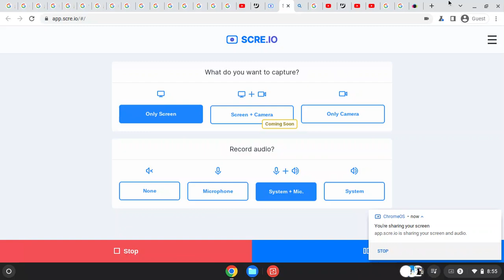gettingreadytomakeTimothy,Sirena,AustinP.,Kira,&T:AT2ndDCharactersin Gacha Club(For @QueenSexyMangle )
what do they look like @QueenSexyMangle

T:AT2ndD = Twicefan:Across The 2nd DImension